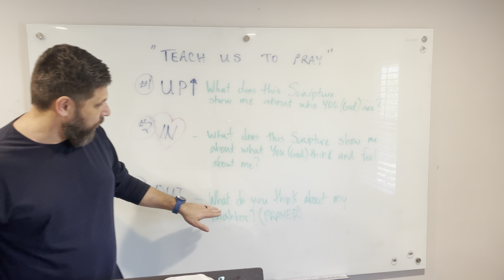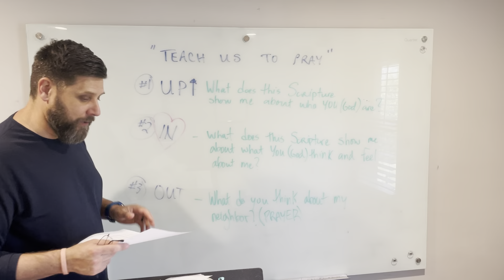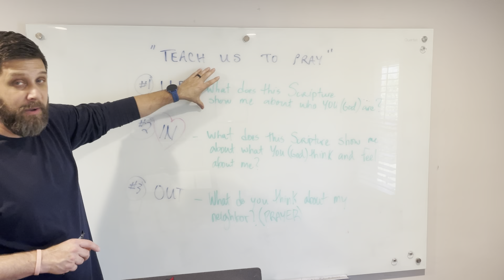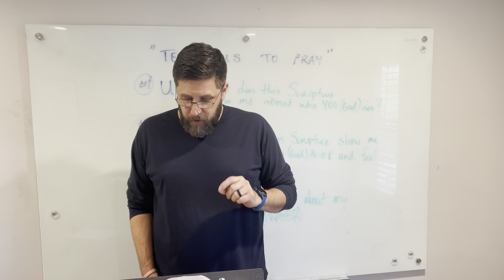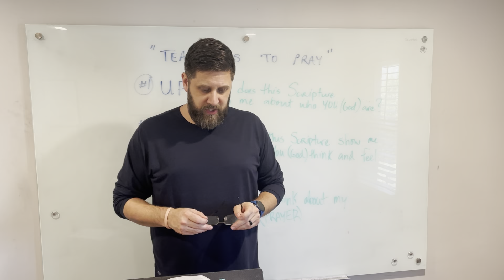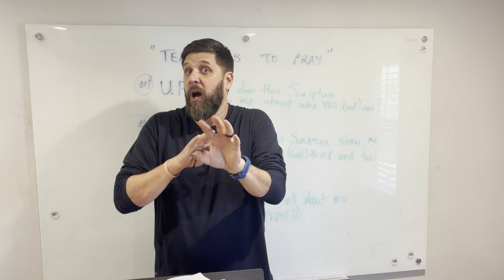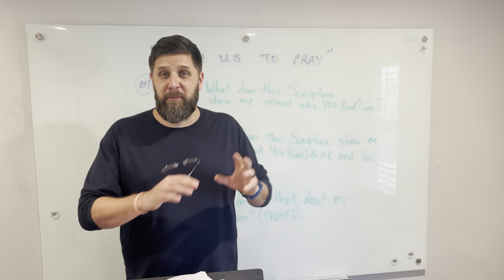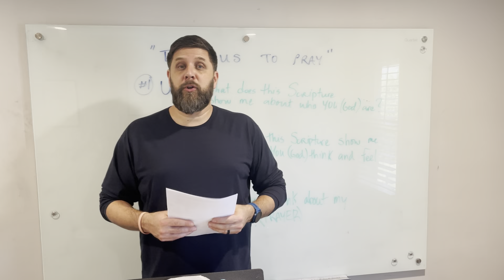Our Father in Heaven -TEACH US TO PRAY (part 3 "OUT")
In this series Ben shares how to practically personalize the "Our Father" Prayer, and pray it "OUT" back to God. You do this by meditating on the Scripture,  ministering the Truth back to God, speaking God's truth into you heart, and then praying for your neighbor.